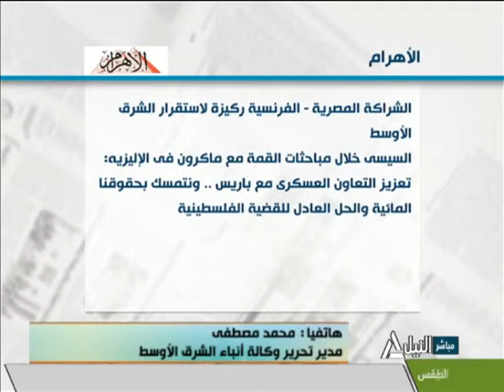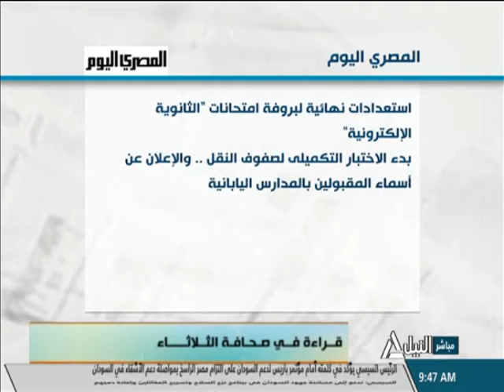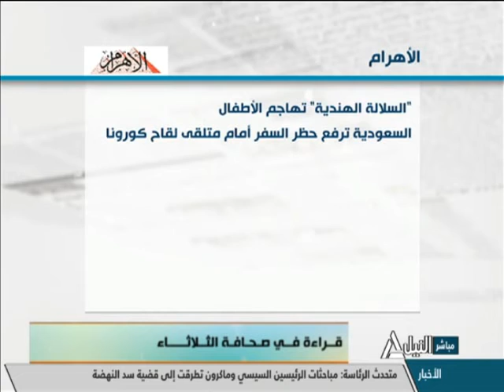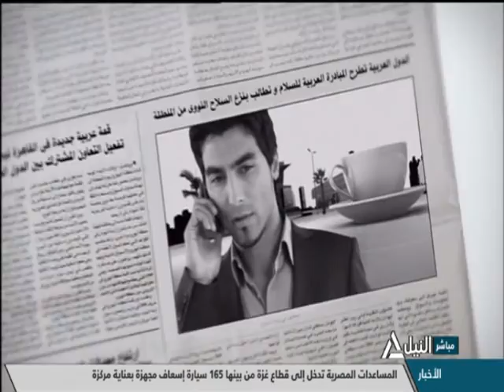هذا الصباح 18-5-2021 - قراءة في صحافة الثلاثاء